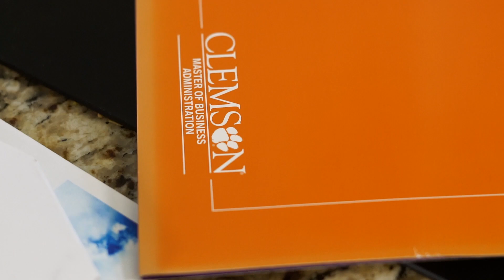The Clemson MBA Team is just an email, phone call or video call away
Welcome back to all our students from the Clemson University MBA Program Team!
First and foremost, we hope that you are healthy and safe during this unprecedented time.

As a student in the Clemson MBA Program, you’ve likely learned by now that successful organizations must be resilient, agile, sustainable and supportive of all of its valued constituents. You, our students, are what we value most and your health and wellbeing are our top priority. As you have seen via the latest update from Clemson University, we will be continuing this semester in an online capacity only. This was not a decision that was made lightly, but it is the best option to ensure your safety. I want you to know that our staff is still here to support you while we are working through this new model of course delivery and are available through email, video conference or phone. Please email them to set up an appointment and they will be there to help with any questions or concerns that you might have.

We are a family and the Clemson Family sticks together and supports each other during tough times. I have no doubt that we will get through this stronger and better than ever.

Stay well,

Dr. Gregory Pickett
Director of Clemson MBA Program